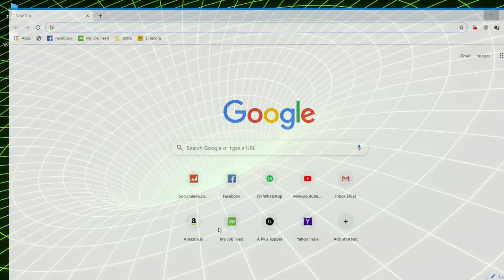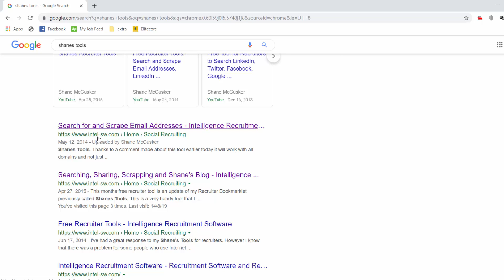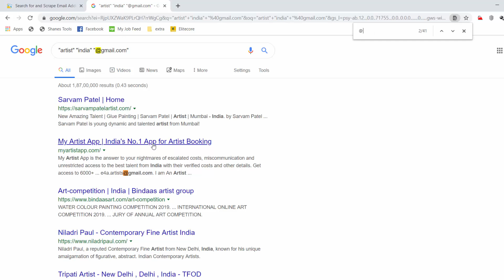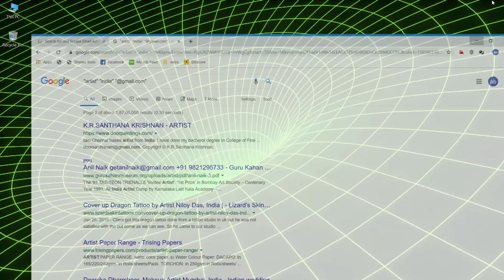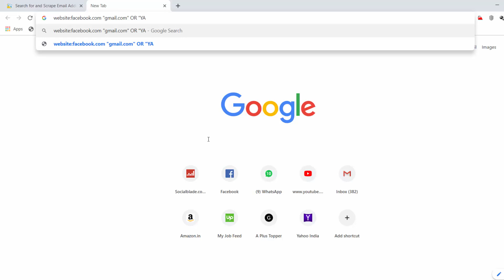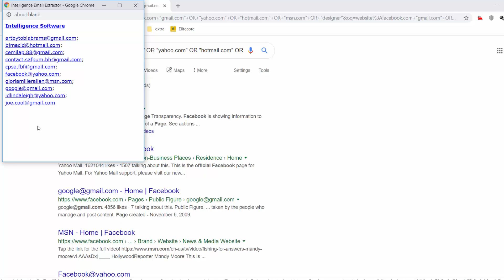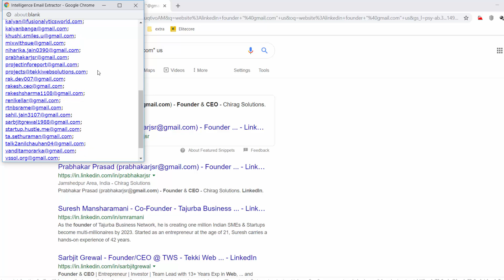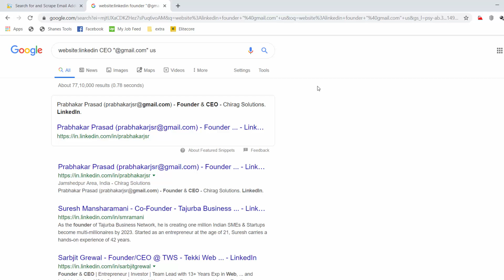Data Entry Tools | Find and Extract Emails SHANES TOOLS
Namaskar doston, aaj es video se sikhenge ki kaise shanes tools ki help se email extract kar sakte hai.

1) HP Laptop
2) Boya Mic
3) Wacom pen tablet
4) Whiteboard & Blackboard
5) Whiteboard Duster
6) Camera Canon 90D
7) Tripod
8) Studio Green screen